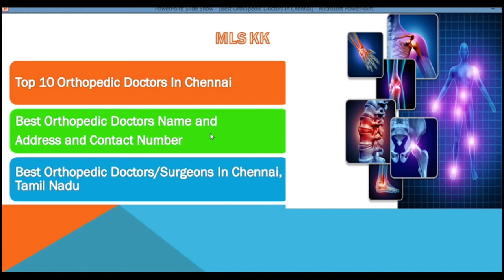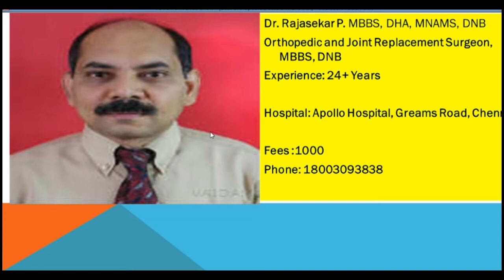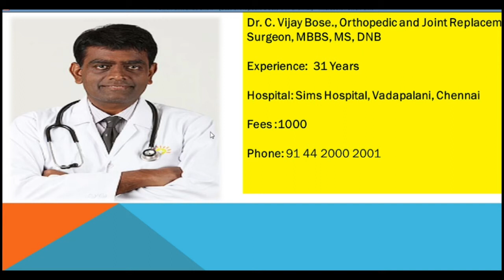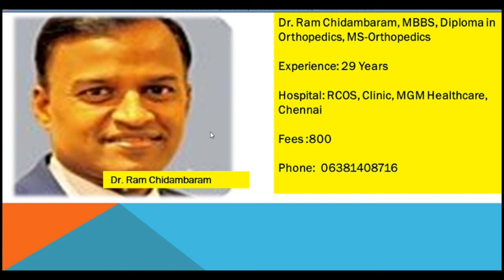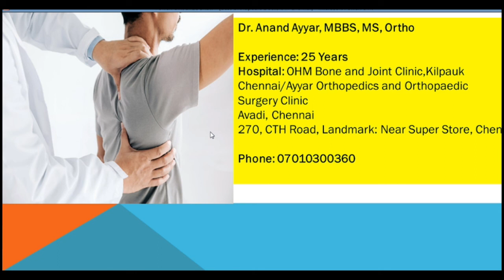Best Orthopedic Doctors In Chennai | Top 10 Orthopedic Doctors In Chennai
Useful Videos/Content